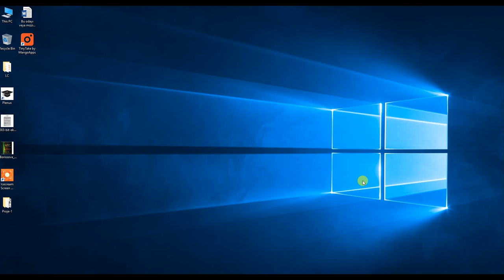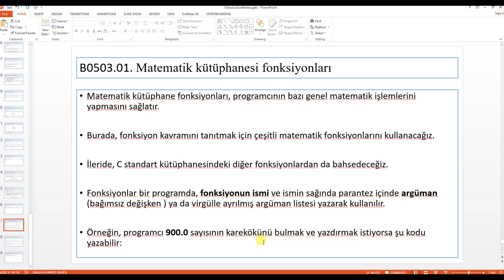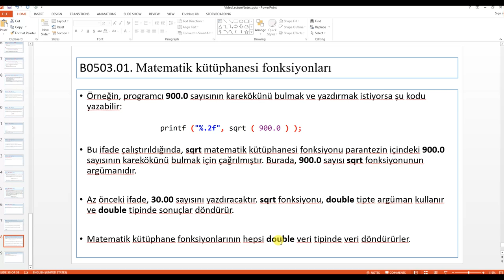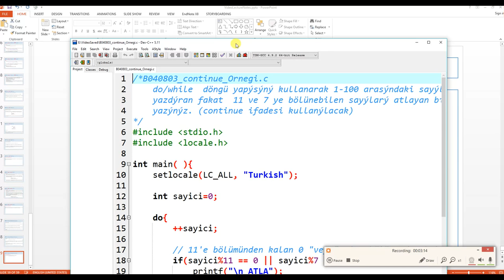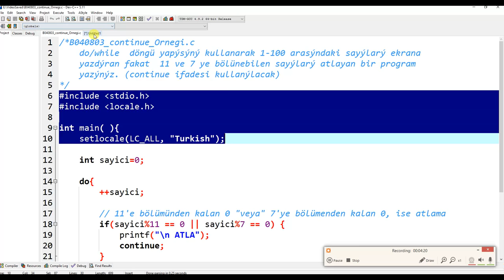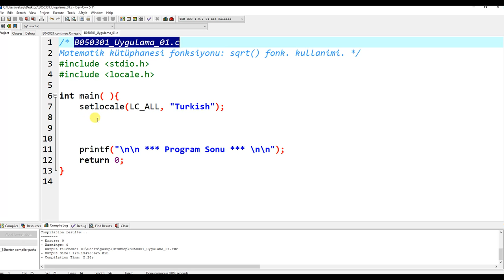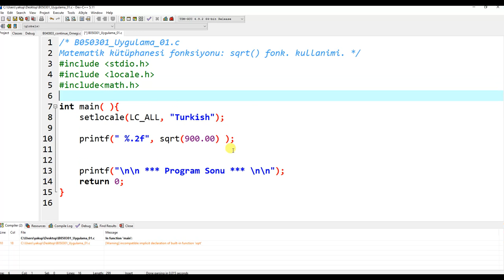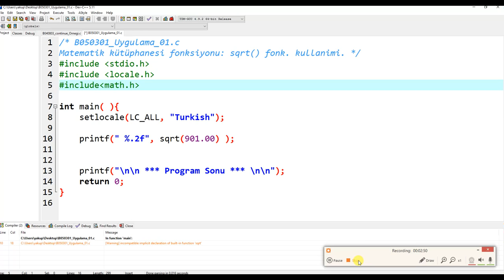B050301 | C'de sqrt() matemetik fonksiyonu Örneği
C'de ANSII standart kütüphanelerinden matematik kütüphanesi fonksiyonlarının kullanımı oldukça önemli bir yer tutar. Bu videoda sqrt() fonsiyonunun kullanımı bir örnekle açıklanmaktadır.